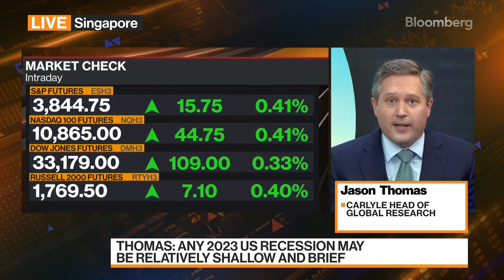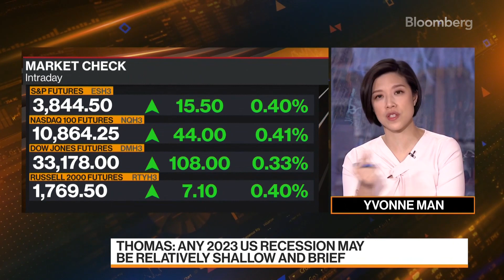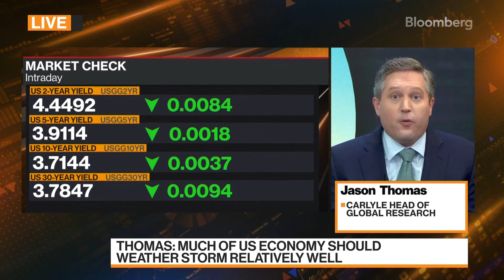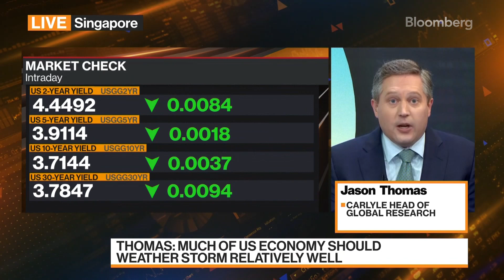Los inversionistas deben pensar fuera de Estados Unidos, según Thomas, de Carlyle | Bloomberg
Jason Thomas, jefe de Investigación Global de Carlyle Group, habla en Bloomberg Television sobre la posibilidad de una recesión en Estados Unidos, la política de la Reserva Federal y su pronóstico para los inversionistas.
Síguenos para obtener noticias y análisis de negocios, datos de mercado actualizados, características, perfiles y más